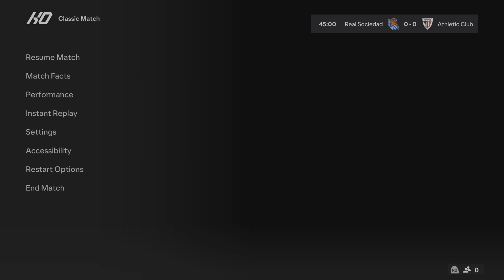EA FC 24 | Real Sociedad vs Athletic Club - Reale Arena | Gameplay PS5